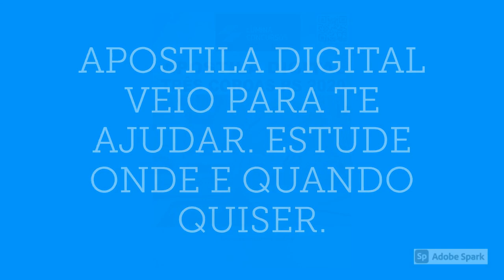APOSTILA PREFEITURA DE TRÊS COROAS RS 2020 PROFESSOR - ENSINO FUNDAMENTAL 1º AO 5 º ANO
No estado do Rio Grande do Sul, a Prefeitura de Três Coroas, por meio da empresa Integri Brasil - Projetos e Serviços Integrados Ltda, anuncia a retificação de seus dois novos Concursos Públicos, destinados ao preenchimento de 36 vagas, com objetivo de contratar novos profissionais a fim de compor o quadro efetivo permanente, sob regime estatutário.